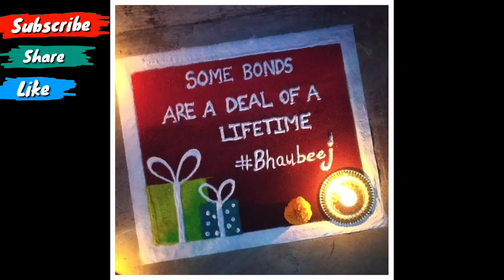पाडवा भाऊबीज साठी रांगोळी डिझाईन्स| Rangoli designs